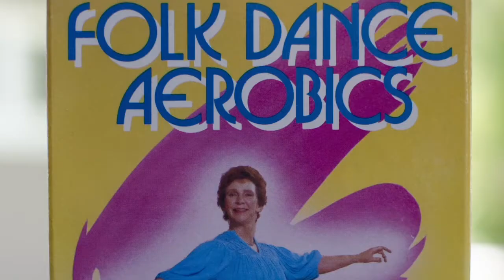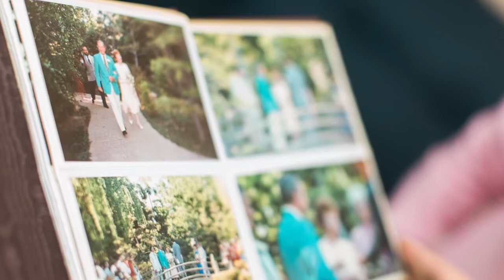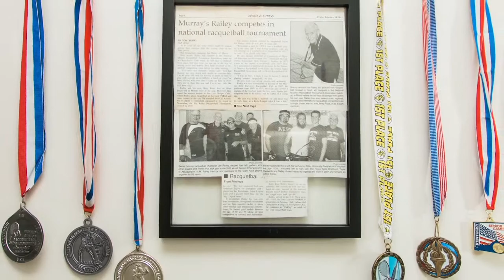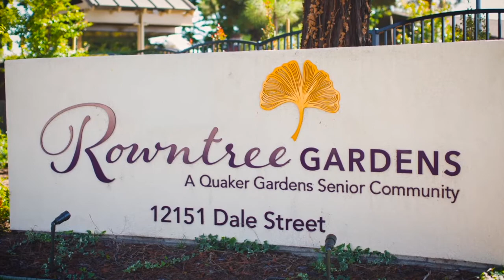Break Records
Rowntree Gardens